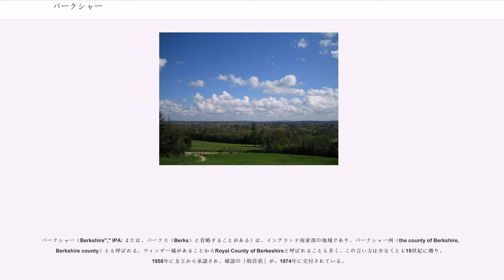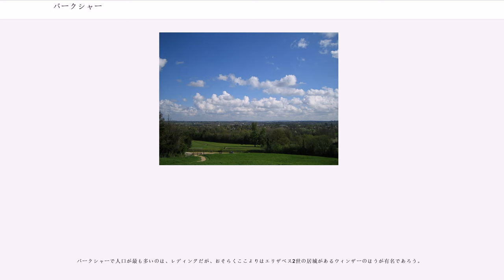バークシャー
サウス・イースト・イングランド

バークシャー（Berkshire"," IPA: または、バークス（Berks）と省略することがある）は、イングランド南東部の地域であり、バークシャー州（the county of Berkshire, Berkshire county）とも呼ばれる。ウィンザー城があることからRoyal County of Berkeshireと呼ばれることも多く、この言い方は少なくとも19世紀に遡り、1958年に女王から承認され、確認の「特許状」が、1974年に交付されている。

オックスフォードシャー、バッキンガムシャー、サリー、ウィルトシャー、ハンプシャー、大ロンドンに接している。

バークシャーはイングランドで最も古い州のひとつで、ウェセックス王アルフレッド大王が1970年代以前の州の領域を定めたことが記録に残っている。州の名前は、Bearroc（ケルト語で「小山のような」）と呼ばれウェセックスのセンウォール王に土地を売った広大な樺の森に由来する。

バークシャーはエンゲルス平原の戦い、アッシュダウンの戦い、レディングの戦い（881年）などデーン人とのアルフレッド大王の戦闘のようにこれまで幾度となく戦場となってきた。清教徒革命の時はニューベリーで2度会戦が行われた。1688年の名誉革命では2度目のレディングの戦いが行われた。

1972年の地方制度改革法でバッキンガムシャー州にあったスラウ郡がバークシャー州に移る一方で、アビンドン郡（それまではバークシャー州にあった）とヴェールオヴホワイトホースがオックスフォードシャー州に移った。レディング郡が新たに作られた。

1998年4月1日、バークシャー評議会は廃止され、郡は自治権を強めた。同じような改革が同時に各地で行われたわけではなく、ロンドンから離れた所では廃止されなかった。「バークシャーへようこそ」という標識が残っている箇所もあり、西バークシャー郡（ヴァージニア用水地の東側、M4線）の境界で今も見られるかもしれない。

バークシャーの景観は、レディングの中心を境にはっきりと東西に分かれている。

東側はバークシャーの北側の境界になるテームズ川の南の地域が中心になっている。スラウとレディングは現在テームズ川を南北に跨る形になっている。ロッドン川とブラックウォーター川などのテームズ川支流が、東部の低地に堆積地を形成している。堆積地は高地のサリーとハンプシャーとの境界線に向かってなだらかに傾斜している。この地域の多く、特にブラックネルとウィンザー大公園のあたりは、今も森林地帯が広がっている。

バークシャー西部とテームズ川上流域は、ゴーリングギャップでテームズ川が（現在の）境界線から北上している。ここは最後の氷河期の終わりにテームズ川がチルターンヒル（オックスフォードシャーの北岸地域）とバークシャーダウンズの間を流れることになった広大なV字谷の狭い区域である。

こうしたことから西部地域はレディングでテームズ川に合流するケネット川の周辺に位置することになる。両岸の急傾斜地は、平坦な堆積地になっている。南に向かっては隣のハンプシャーとの境界線に向かって大きく傾斜しており、ここがバークシャーで最も高い場所になっている。最高地点はイングランド南東部の最高地点でもあるウォールベリヒル（297m（974ft））である。

ケネット川の北側は再びバークシャーダウンズに向けて傾斜している。ここは丘陵地帯になっていて、パング川とその支流に流れ込む小規模で森に覆われた渓谷があり、競馬に縁のある開けた高地で、結果として今も昔も競走馬の訓練地になっている。

2003年の統計によると、バークシャーの人口は803,657人（636人/km）である。人口の大半は、東部の都市圏にあり、西バークシャーは東部に比べて田園風景が広がる地域である。

1831年から人口は急増したが、全面的な境界線変更に伴うものの可能性がある。1831年に146,234人だったのが、1901年までに252,571人（男性122,807人、女性129,764人）に増えた。

バークシャーの人口の推移（単位: 人）:

バークシャーは形式的な州で、（境界線は違うが）古くからの州であり、州評議会がなく複数の郡評議会で成り立つ唯一の非大都市型の州という点でイングランドでは変わった州である。郡評議会は独自性の強い政治機構だが、州としての地位はない。

郡評議会は保守党が西バー...